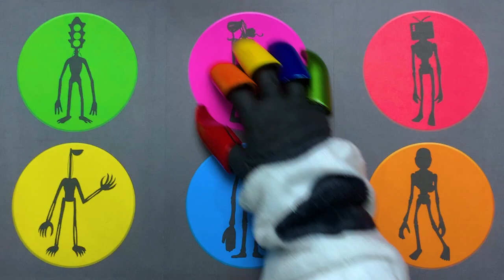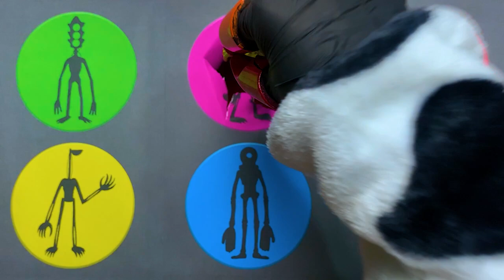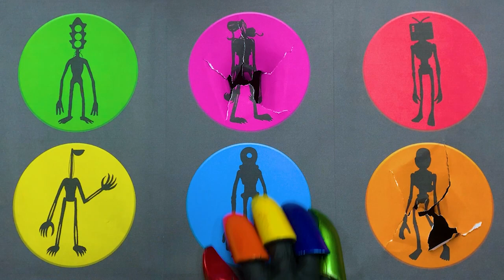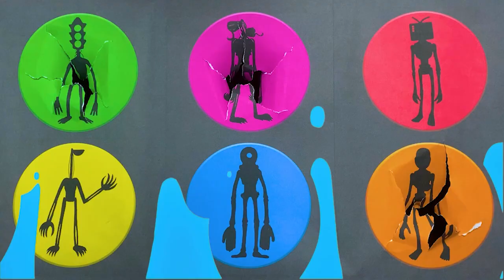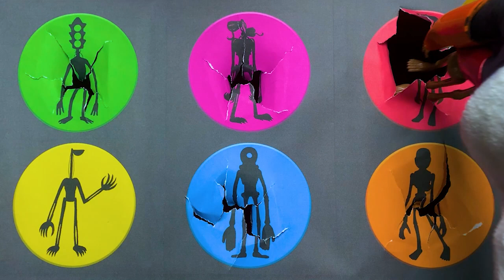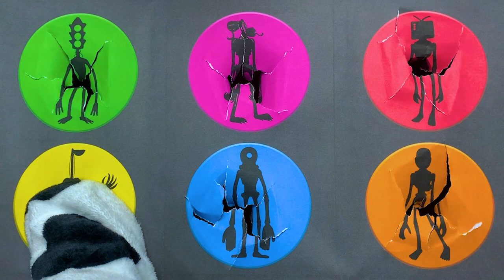All Siren Head : Traffic Light Head, Tv Head, Light Head, Toilet Head, Potato Head, Blippi, Godzilla